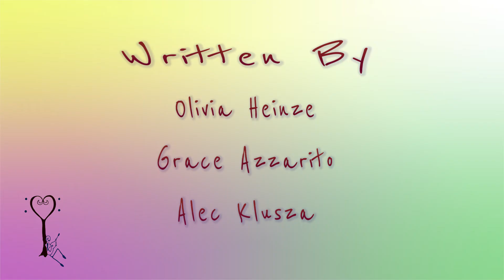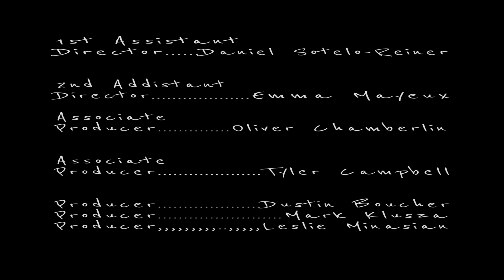The Cypress Sessions Episode Three: Dave Keller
Episode Three: Dave Keller

Blues musician Dave Keller talks about his music career spanning multiple decades in the season finale of the Cypress Sessions. His songs include his original track “17 years” performed at Boston’s own “Beehive”.

Produced by: Alec Klusza, Colin Criswell, Daniel Sotelo-Reiner